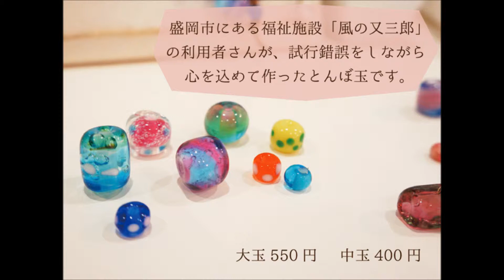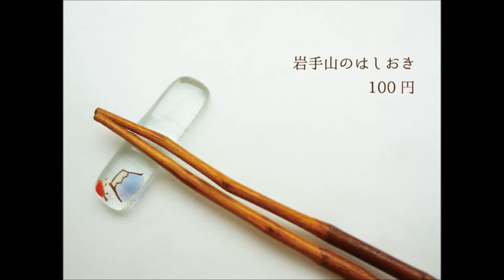いわてピュアモール２０１４年８月インフォメーション